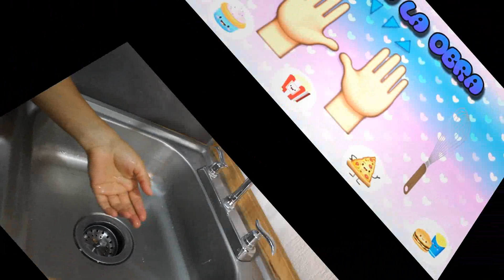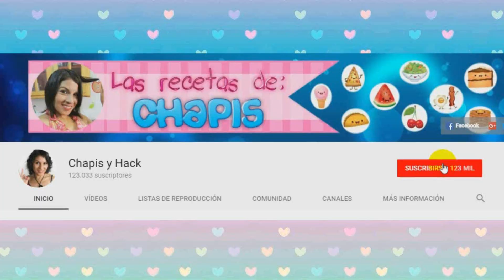Tacos Ahogados con Exquisita Salsa Roja | Chapis y Hack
Hoy les compartimos unos ricos tacos de carne de res, dorados y ahogados en una deliciosa salsa roja.
                                           Ingredientes
    Recuerda que el ingrediente Principal Es Mucho Amor...

1/2 k de carne de res cocida y deshebrada
Tortillas de maíz
Para la salsa:
5 jitomates
1 trozo de cebolla
1 diente de ajo
1 chile ancho
3 chiles morita
1 pizca de comino
2 clavos de olor
Para acompañar:
lechuga finamente picada
queso panela fresco rallado
crema ácida

Nota Importante: Si no quieres que la salsa pique
te recomiendo agregar 1/2 chile ancho y 1 morita
desvenados, para no restar el sabor y la combinación
de los chiles, el chile morita se desvena ya cocido,
así evitarás cortaduras.